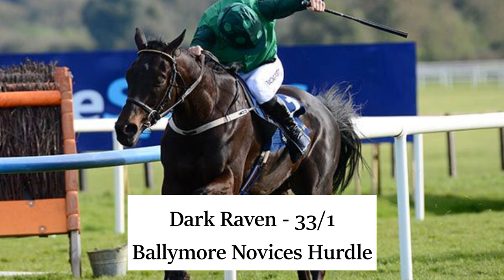Cheltenham Festival 2023 - Tips, Thoughts & Analysis! - Ante Post Selection 2 - EP2 - 33/1!!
Episode 2 - My second Ante Post Selection for the 2023 Cheltenham Festival comes in the Ballymore Novices Hurdle. Hear my tip in this video and let me know your thoughts!